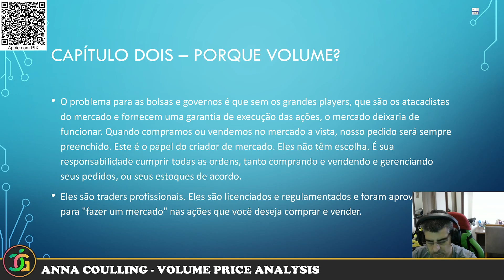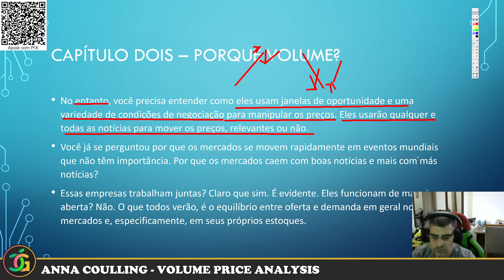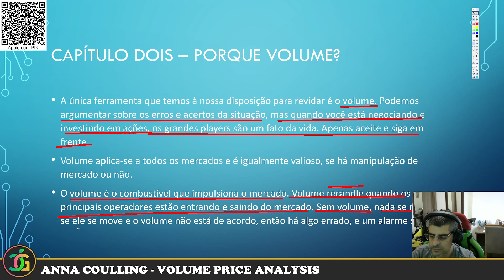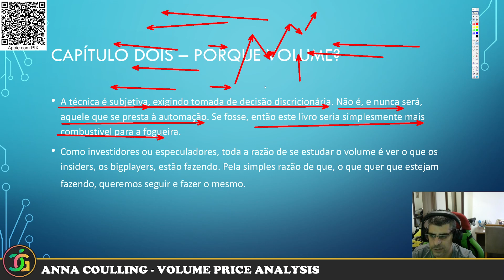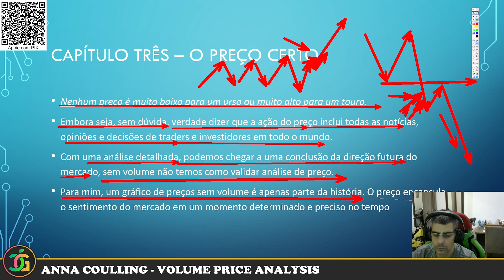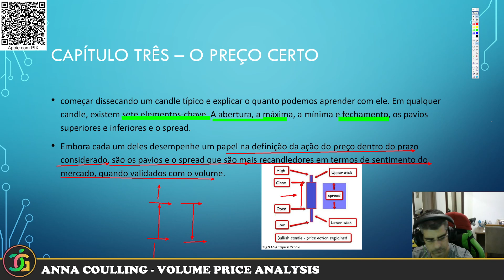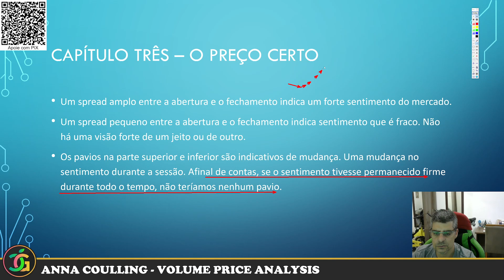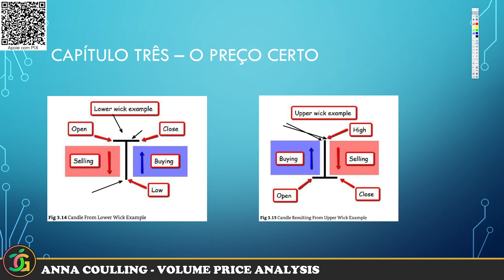ANNA COULLING - VOLUME PRICE ANALYSIS - VSA - EP 02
ANNA COULLING - VOLUME PRICE ANALYSIS
VSA - VOLUME SPREAD ANALYSIS.

Skilling - Corretora de Forex